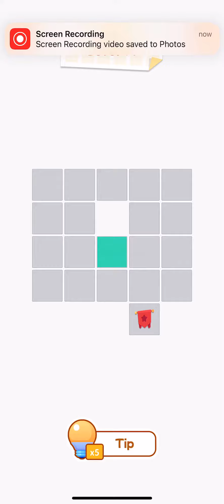Fill It One Line Puzzle Level 71 72 73 74 75